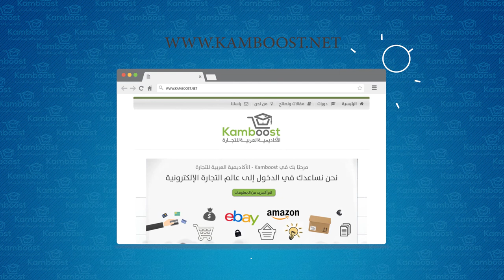Kamboost Academy أكاديمية كامبوست تعلم ربح المال من مجال التجارة الالكترونية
قناة أكاديمية كامبوست تعلمك بدء العمل بمجال التجارة الالكترونية من البيع على موقع ايباي , موقع أمازون , دروب شيبينغ

تعلم ربح المال في مجال التجارة الالكترونية من خلال البيع على موقع ايباي , البيع على موقع أمازون , استخدام طريقة ال- دروب شيبينغ - دروب شيبينج .

أكاديمية كامبوست توفر تدورات تعليمية عن بعد أون لاين في مجال التجارة الالكترونية وتأهلك لتكون تاجر ناجح في المجال .

أيضا نوفر دورات تعليمية في الصف بدولة فلسطين لتفاصيل أكثر أرجو التواصل معنا عبر موقعنا .